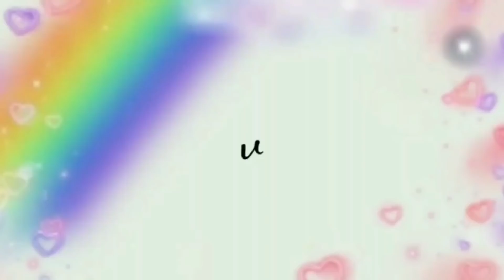MENUL MENUL SATU RESEP JADI BANYAK !!! DENGAN MODAL TIPIS UNTUNG MELIMPAH!!!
Bahan :

125 gram gula Rp 1.300
250 ml air panas
75 gram margarin Rp 1.500
2 telur Rp 2.600

125 gram gula Rp 1.300
1/2 sdt vanila Rp 500
225 gram terigu Rp 2.300
1/2 sdt baking soda Rp 300
1/2 sdt baking powder Rp 300
kelapa parut Rp 2.000

Total Bahan Utama Rp 12.100

1 resep menghasilkan 32 pcs
bisa dijual dengan harga Rp 1.000 / pcs